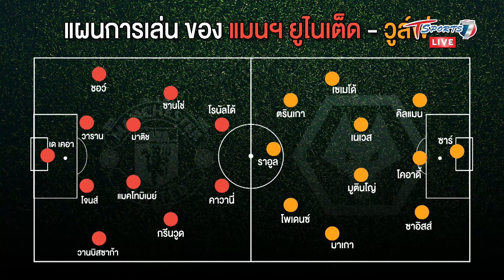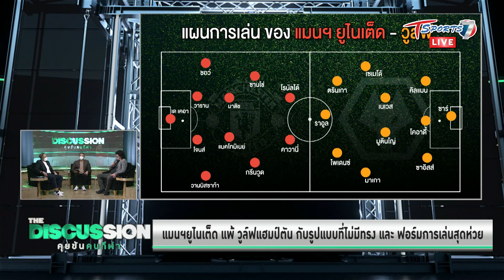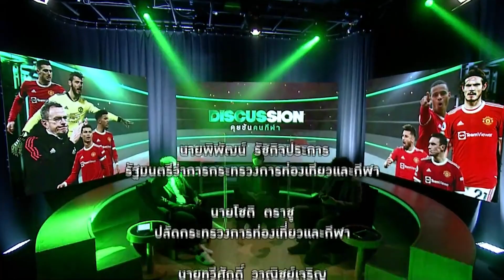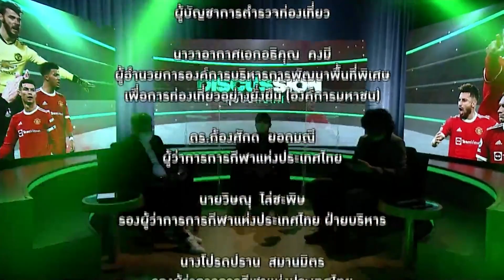แมนยู แพ้ วูล์ฟ กับฟอร์มการเล่นสุดห่วย | The Discussion คุยข้นคนกีฬา | 5 ม.ค. 65 | T Sports 7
วิเคราะห์ประเด็นเด็ดประจำวัน ที่จะมีการพูดคุย ถกเถียง และนําเสนอข้อมูลจากแหล่งข่าวหรือความคิดเห็นของเหล่าผู้เชี่ยวชาญใน สาขาต่างๆ จากกระแสบนโซเชียลมีเดียที่ร้อนแรงที่สุดประจำวัน สู่การอภิปรายเพื่อหาทางออกหรือข้อสรุปจากพิธีกรที่มีประสบการณ์ในวงการกีฬา